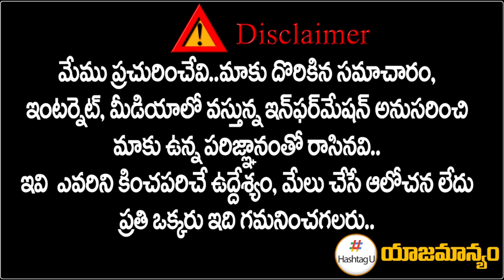KTR కి అభివృద్ది సలహాలు ఇచ్చిన JP || Telangana Elections 2023 || KTR Interview || HashtagU